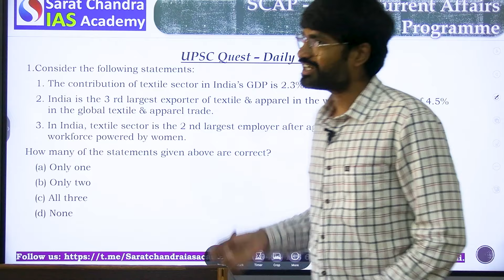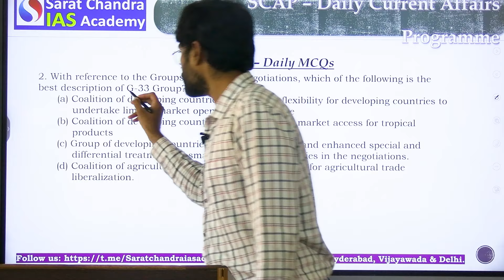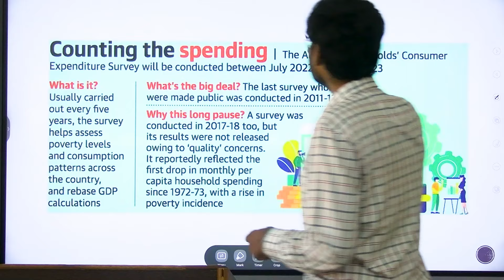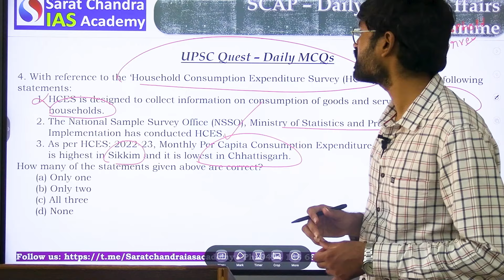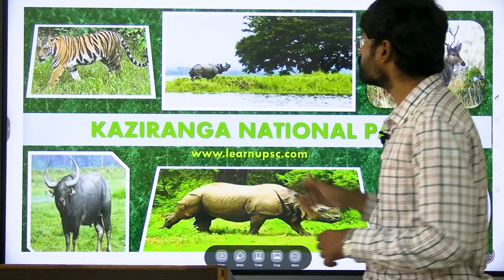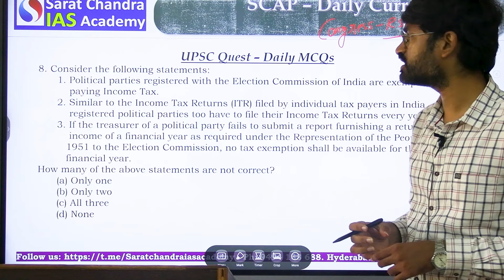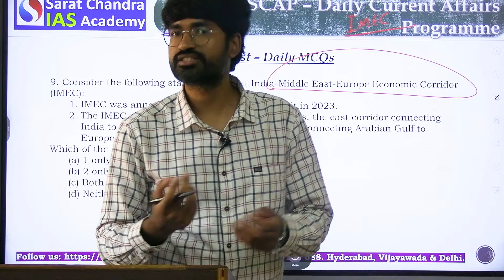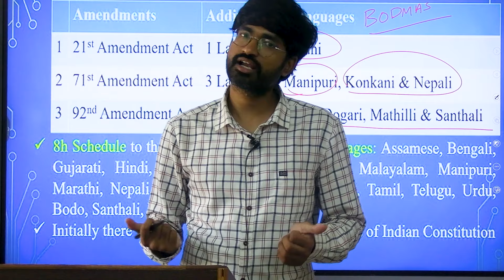Sure Shot Prelims 2024 Daily MCQs - Sarat Chandra IAS Academy 26-02-2024